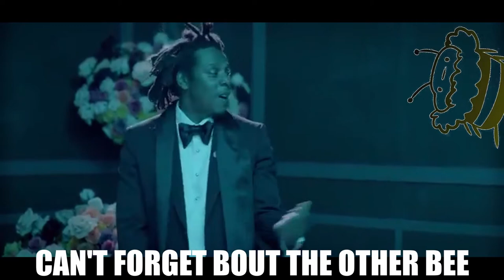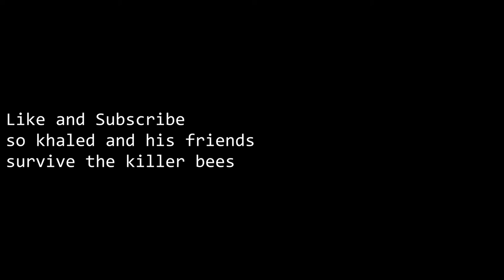[YTP] DJ Khaled Directs the Next Bee Movie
DJ khaled and friends discuss bees, their favorite objects, and secret fetishes

DON'T WATCH IF YOU'RE A BABY (or under 18)

music memes angels drums lawnmowers bees cream cake clothes baby lgbtq elsa frozen goku whiskey youtube poop hindi money south park kenny james faunterleroy and the harmonies jay z snoop dogg whip pewdipie asmr